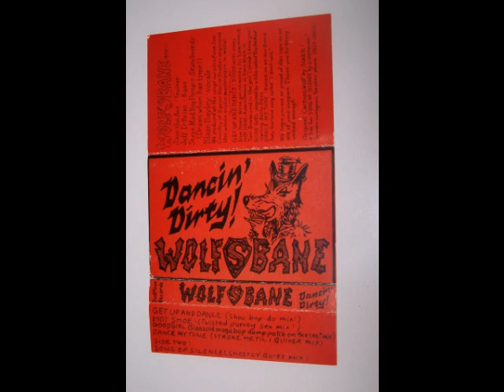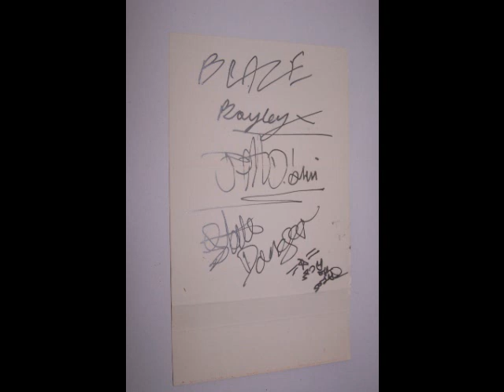(1987)Dancin' Dirty Demo - Dance My Tune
Dance My Tune, from the Dancin' Dirty demo in 1987

Original rip from vinyl by Steel31 (message me if you want more recognition. You're awesome man!)